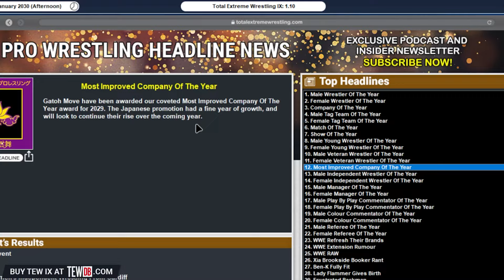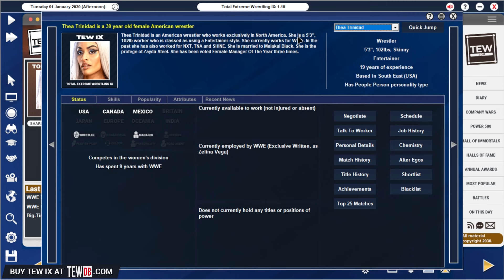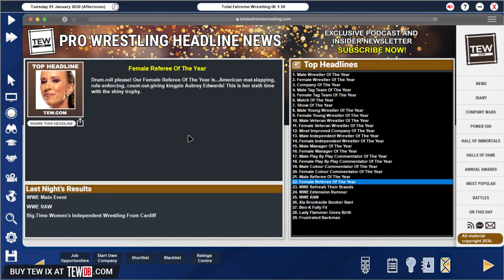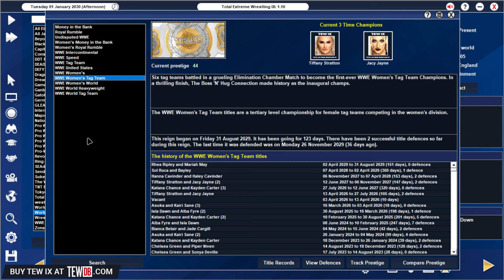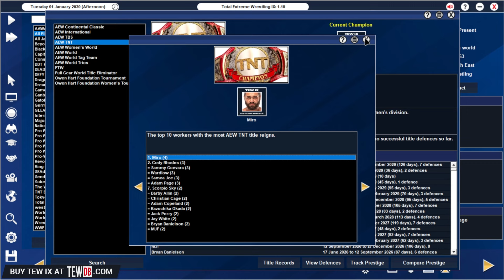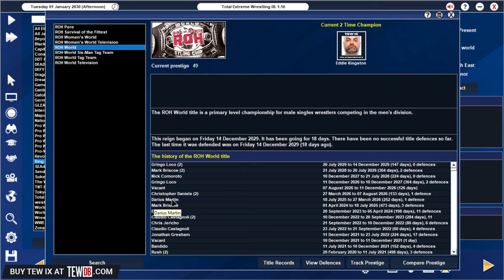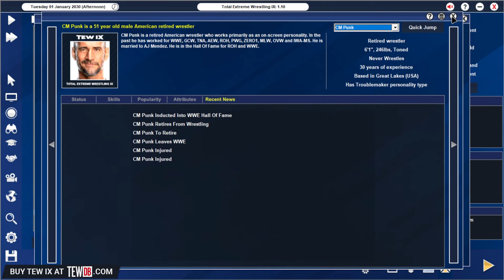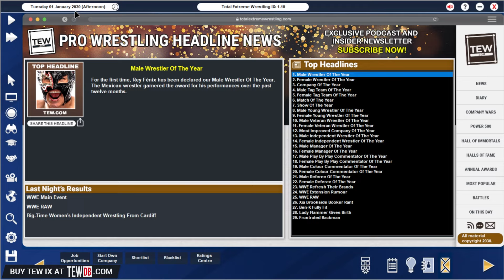I Simulated Five Years of WWE & AEW... Here's What Happened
Vote Curb Stomp City 2024!

In our last video we simulated AEW and WWE one year into the future using TEW IX to find out how things play out. Today we go even further all the way to 2030 as we uncover some shocking jumps and even a major promotion closing their doors for good.